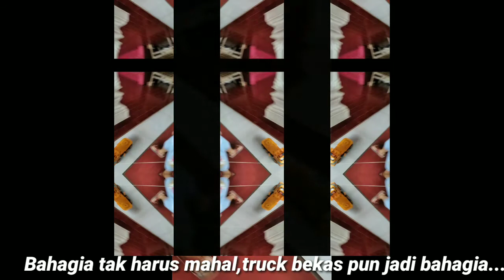🔴 Mainan Truck Bekas ‼️ Bahagia Tak Harus Mahal || Mainan Truk Losdol || Viral || Happy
Kunci sukses dunia akherat adalah hidup,hidup segalanya yang terbaek,terutama hidup iman & taqwa kepada Alloh SWT.
Bahagia dunia akherat.
Aamiin...